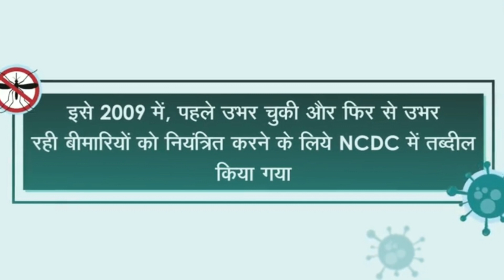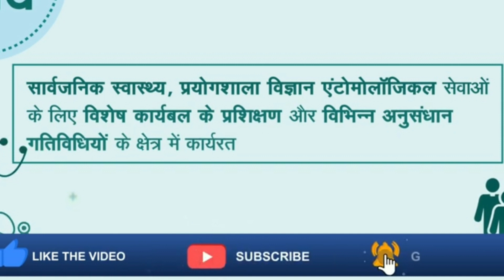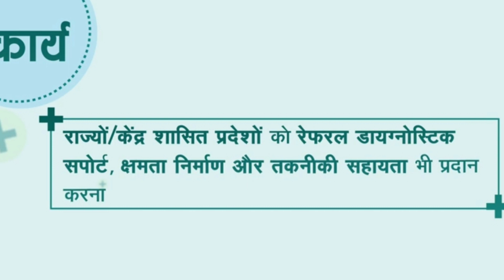What is NCDC? || NCDC-National International Organisation || How's work NCDC organisation || Hindi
Today we dicuss about in this video national center for Disease control was intially known as "National Institute of communicable Disease-NICD" .It acts as the nodal agency in the country for monitoring and controlling communicable disease.
Your Regard
Md Gulab 🌹